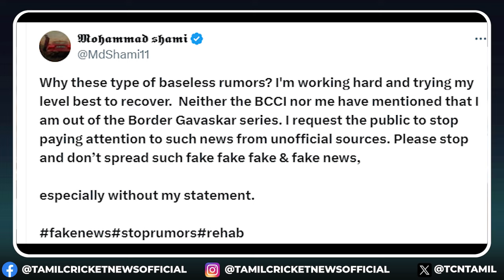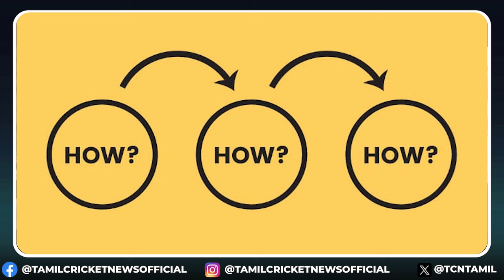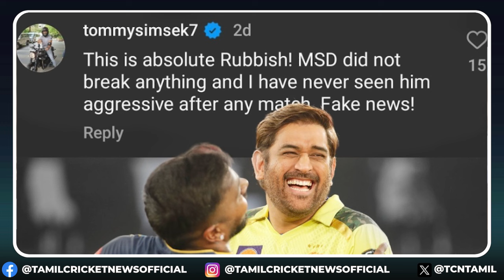IPL 2025 MEGA AUCTION SHOCKER! Will RTM Rule Change? | Dhoni RCB match controversy | IPL 2025 Tamil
Franchises write to BCCI questioning new RTM clause
Several franchises have raised concerns about the additional advantages given to the highest bidder in the application of the Right to Match (RTM) process. They have argued that the extra opportunity undermines the definition and logic of the RTM.
In its recent announcement of the retention rules, the BCCI stated that the highest bidder in the auction will be given an additional opportunity to raise their bid before the Right to Match is exercised by the team holding the privilege. The increased bid amount can be of any value, which the entitled team has to match.